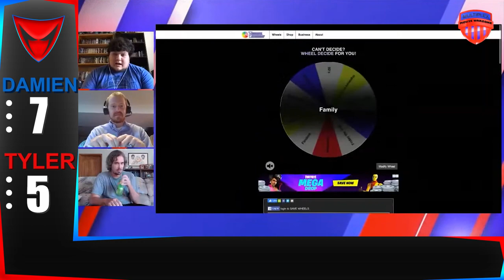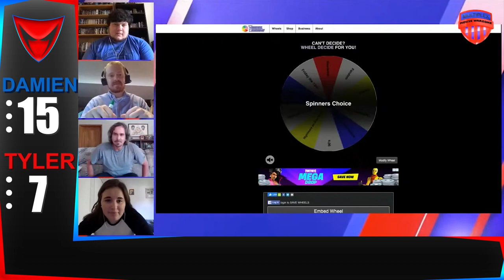Movie Warzone: Tyler Beutler vs Damien Walker